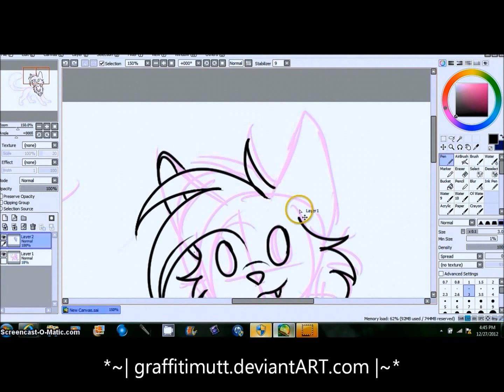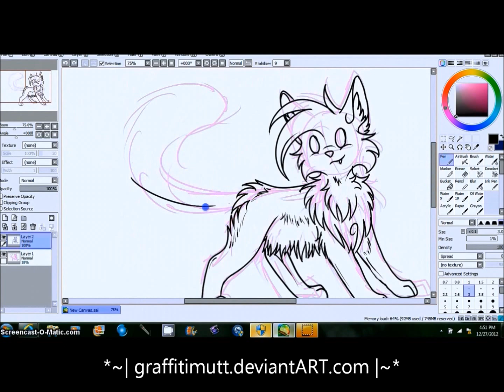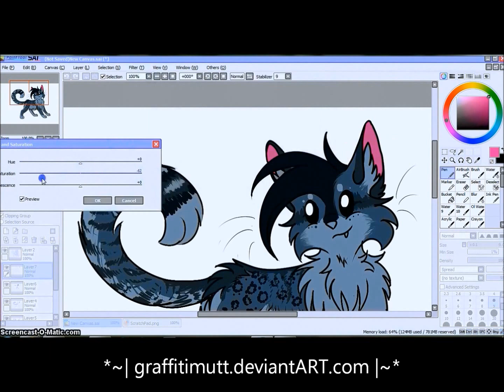Redraw in SAI - Chibi Cat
Redraw of my most popular video :3

Today is my One Year Youtuberverisary :D So I decided to redraw my (ew) old Chibi cat drawing.

Since new years is coming im going to try to make my videos more professional looking as well as my channel and other websites :3 PLEASE tell me how you feel about my videos. Too slow, too fast? Better Songs? I wanna get into video editing so thats why I want the critique (Im stuck with movie make for now -_-)

In a nut shell 2013 = More (hopefully) professional looking videos